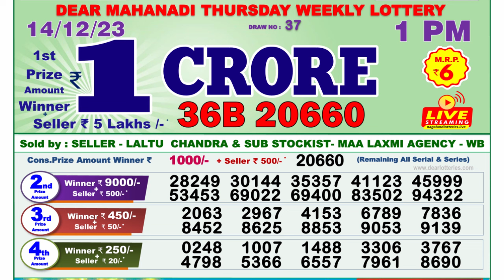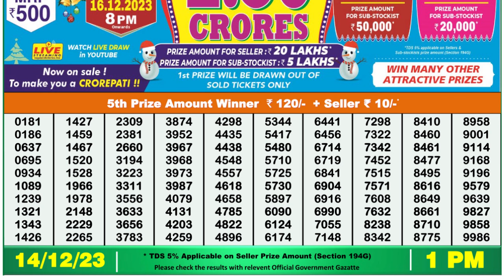🔴Dear Lottery Sambad Live 1pm today 14.12.23 Nagaland State Lottery Result